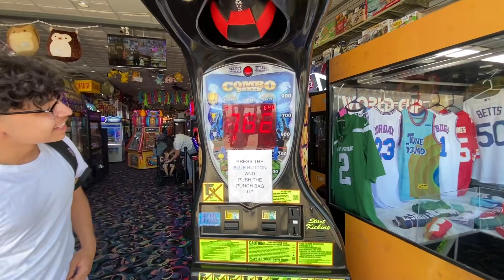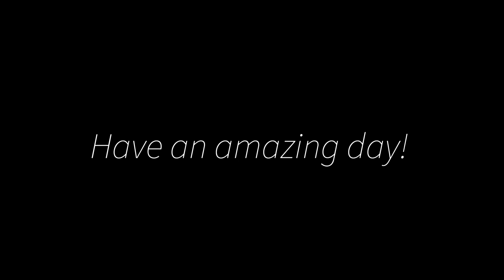AN UNFORGETTABLE NIGHT | David Velazquez